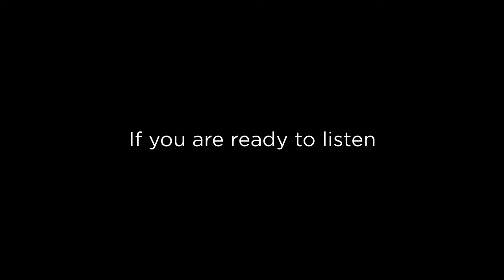Horses in Translation Book Trailer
With her landmark first book Horse Speak: The Equine-Human Translation Guide, trainer Sharon Wilsie upended conventional methods of human-equine communication with her clear classification of the language horses use with each other (body, breath, and intent), as well as an unparalleled explanation of how we as humans can effectively mirror it. In her much anticipated follow-up, Wilsie uses true stories to relate examples of “problems” and how they were solved using Horse Speak.